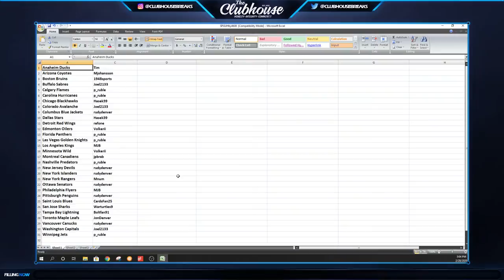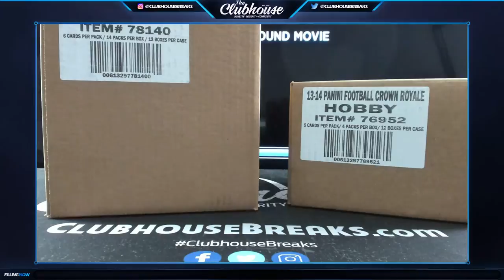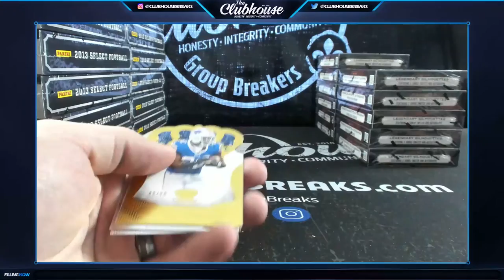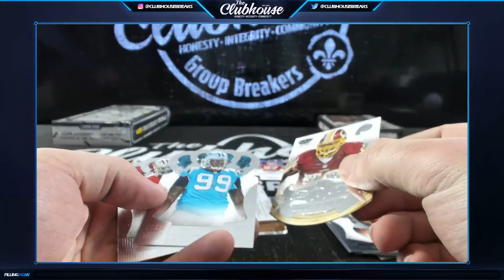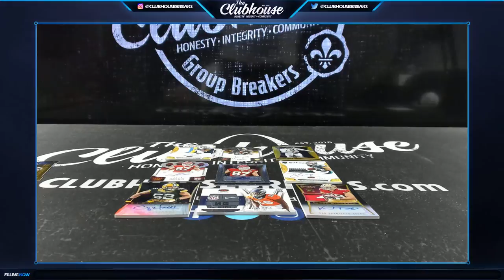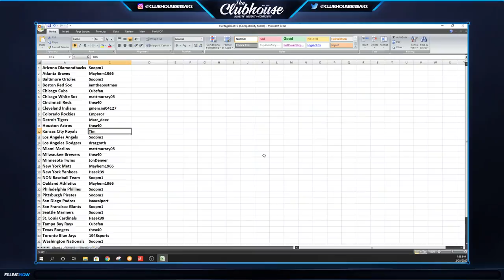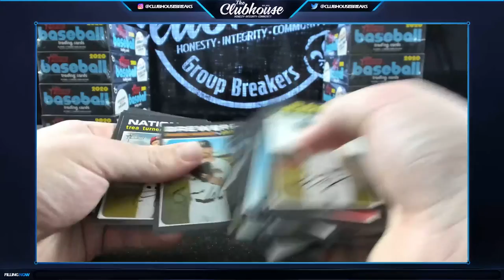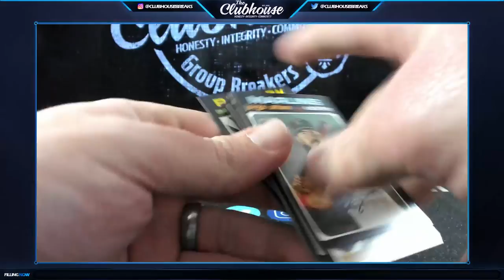clubhousebreaks.com LIVE Group Breaks